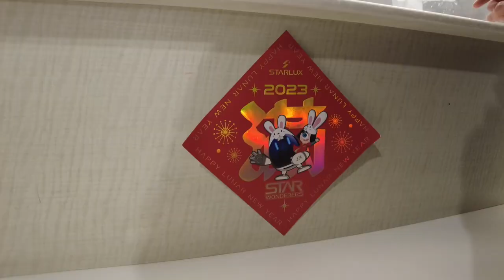台日カップル｜TAIWAN VLOG EP0 台湾留学生3年ぶりの帰省🇹🇼 在日留學生時隔3年回台灣！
lin：
3年ぶりの帰省だ！自分は観光客になってる気分(((;´•ω•;)))

時隔三年回家了！好多東西都變了覺得自己變得好像觀光客(((;´•ω•;)))

tomoya：
今回は1ヶ月の台湾ロングステイ！
たくさん食べてたくさん遊んだよ〜！

這次去了台灣一個月！
吃了好多東西去了好多地方玩～！

你好，我們是台日情侶
的台灣人的りん（lin），跟日本人的ともや（tomoya）。
請多指教✨